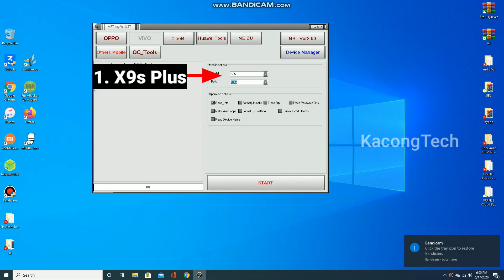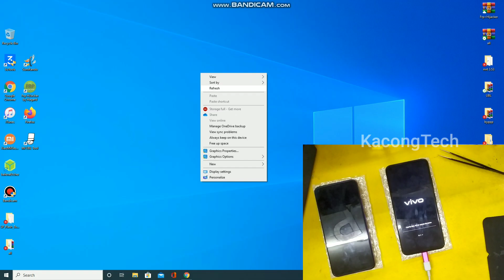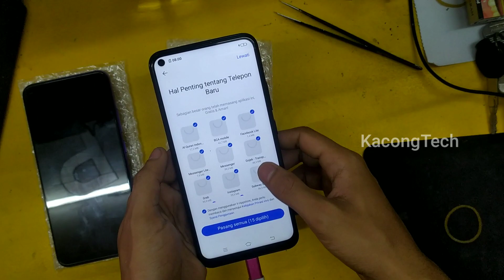REMOVE / UNLOCK DEMO LIVE VIVO Y30 Y50 Y70 V19 VIA MRT KEY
HOW TO REMOVE / UNLOCK DEMO LIVE VIVO Y30 / VIVO Y50 / Y70 / V19 VIA MRT KEY

TOOL

1. OPEN MRT LAST VERSION
2. TAB VIVO
3. MODEL : X9S PLUS
4. PORT : AUTO
5. AND REMOVE VIVO DEMO

PHONE

1. UNLOCK YOUR PHONE AND GO TO SETTINGS

2. UNDER SETTINGS, SCROLL DOWN AND OPEN ABOUT PHONE. YOU CAN ALSO CHECK THIS IN "MORE/ADVANCED SETTINGS"

3. UNDER ABOUT PHONE FIND BUILD NUMBER OR SOFTWARE VERSION AND TAP SEVEN TIMES ON IT. THEN YOU WILL SEE A MESSAGE "YOU ARE NOW A DEVELOPER" WHICH MEANS YOU HAVE SUCCESFULLY ENABLED THE DEVELOPER OPTION.

4. BACK TO SETTINGS, SCROLL DOWN AND TAP DEVELOPER OPTION.

5. UNDER DEVELOPER OPTION, TAP ON USB DEBUGGING, SELECT USB DEBUGGING TO ENABLE IT, THEN ENABLE OEM UNLOCKING

That’s it. After followed the above steps, you have successfully enabled USB Debugging on your Vivo Phones.

AND THEN

DIAL *#558#
QUALITY VERIFICATION TEST
CEKLIST DEBUGGING PORT.

PLUG USB CABLE AND KLIK START

atau DM ke instagram @kacong.tech